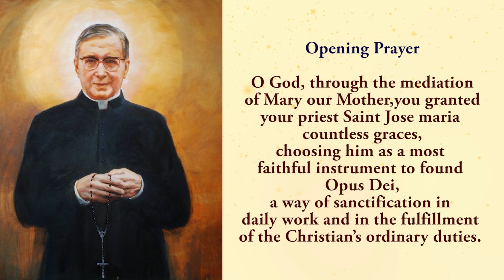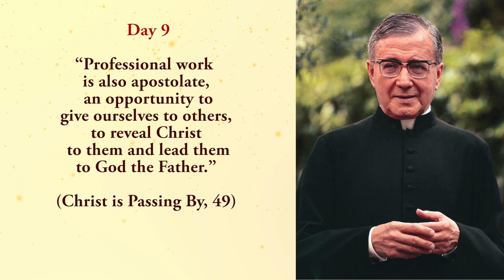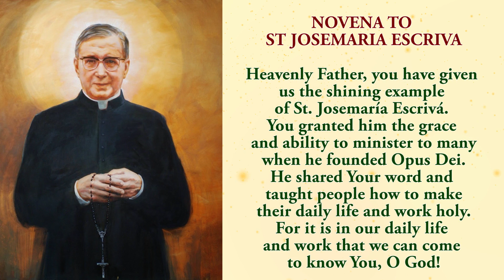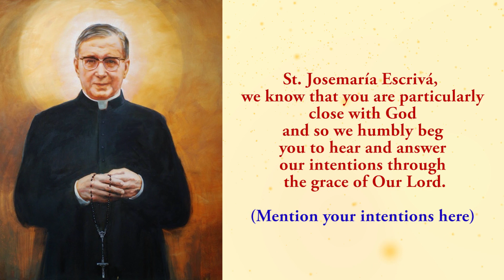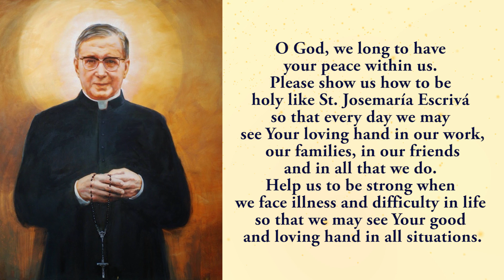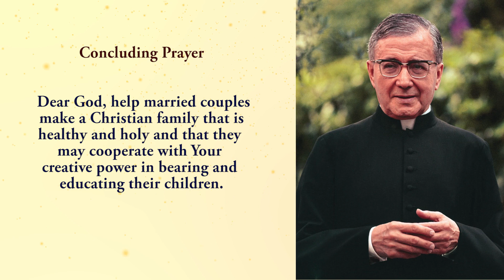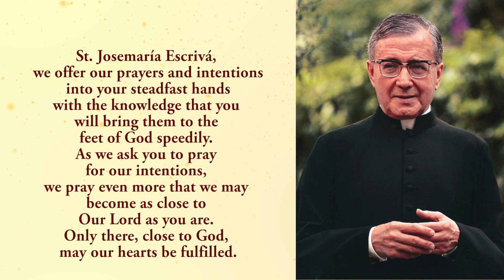🙏 9th Novena To St Josemaria Escriva 🙏25 June 2023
The Ninth novena to St Josemaria Escriva